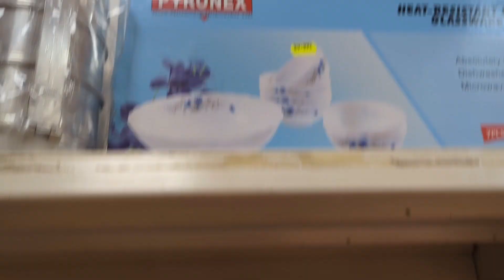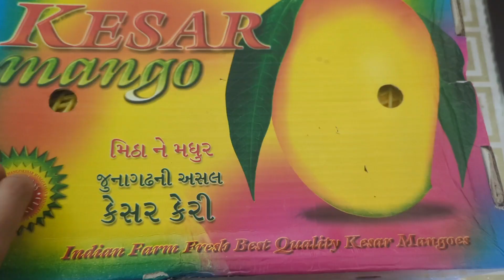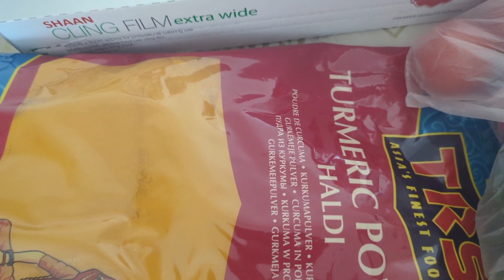আমি সারাদিন কি করি||Easy Morning Nasta||সোনালী সুপার মার্কেটে বড় কেনাকাটা করতে যাচ্ছিShopping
Sonali Supermarket Oldham